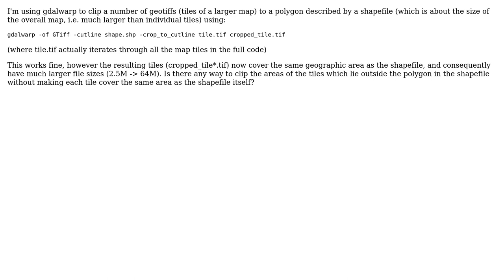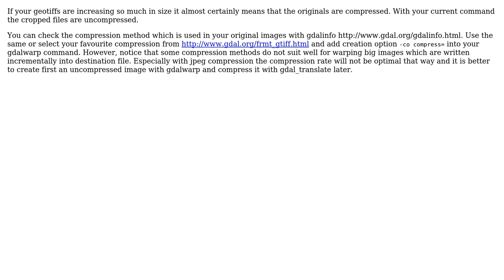GIS: How can I clip multiple geotiff tiles with a shapefile without greatly increasing their size?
With thanks & praise to God, and with thanks to the many people who have made this project possible! | Content (except music & images) licensed under CC BY-SA | Music | Images & others | With thanks to user user30184 user jeremyeastwood user david_p and the Stack Exchange Network Trademarks are property of their respective owners. You are responsible for your own actions.